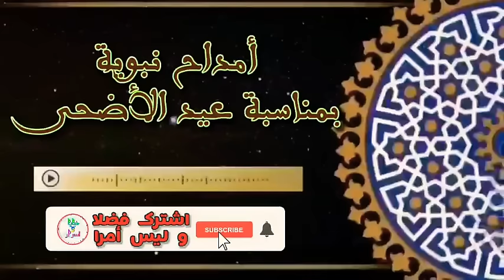امداح نبوية مغربية رائعة بمناسبة عيد الأضحى | منوعات دينية تثلج الصدر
مديح رائع خاص بالمناسبات الدينية و الأفراح، و الأعياد.
لا تنسى دعمنا بالاشتراك في القناة و تفعيل زر الجرس ليصلك كل جديد .